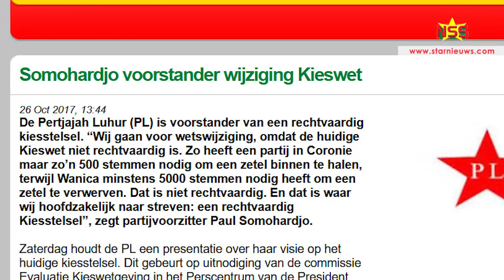Brunswijk en Somohardjo tegen wijziging kiesstelsel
Brunswijk en Somohardjo zijn tegen de wijziging van het kiesstelsel. Alleen Paramaribo en Wanica zullen profijte hebben ene er moet een referendum komen geven ze aan.